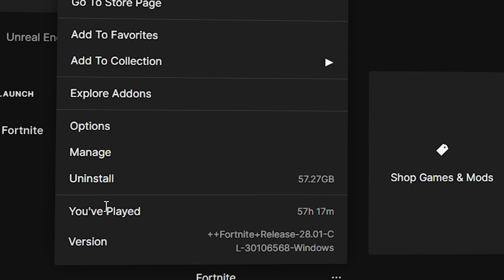My Experience with Fortnite OG...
About me:
Hey there! I make videos because I can. I ain't super good but I got nice hair. I mainly play Minecraft and Roblox and occasionally Fortnite.

Thank you for your support, views, and subscribes